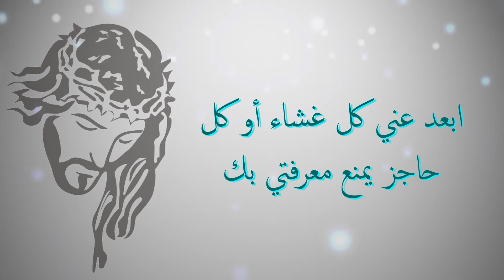صلاة الى الله الاب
قراءة: سارة حسام | مونتاج: فادي بنيامين

Instagram: Jesus Daily Arabic
Facebook: كنيسة المحبة الاخوية الالكترونية